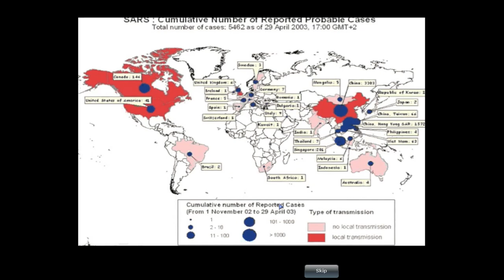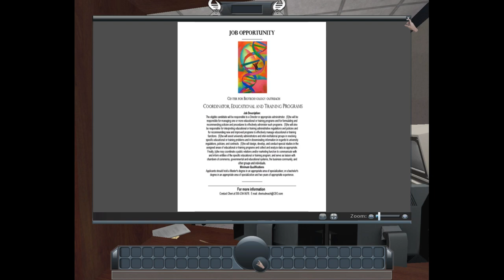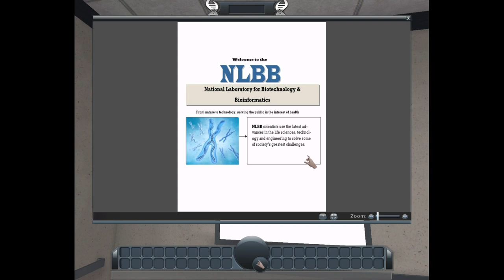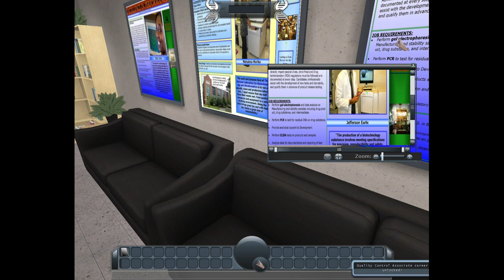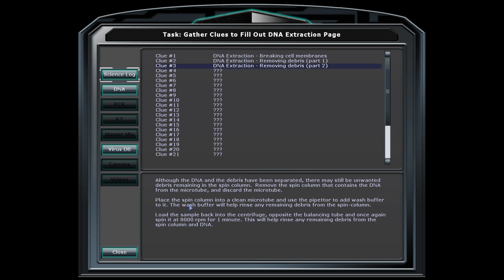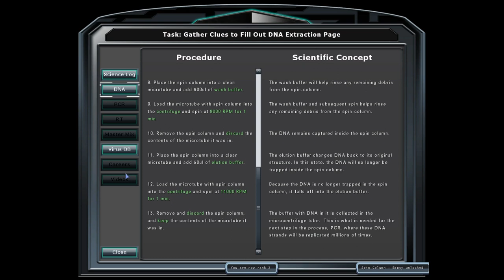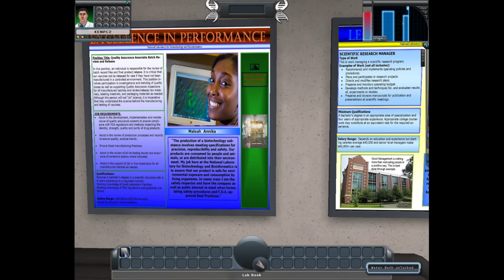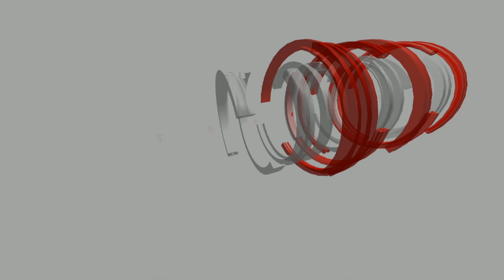Mission Biotech - Part 1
This single-player game teaches middle school and higher students the concepts, procedures, and tools used in a real biotechnology laboratory.

You are a member of a virtual team trying to stop the spread of dangerous pathogens, and the clock is ticking. Gameplay includes discovering and using high-tech, fully functional laboratory equipment, collecting badges and clues, and unlocking mini-games that reinforce scientific concepts.
Mission Biotech includes a hinting system to help guide players in their tasks, and a virtual Lab Director and other workers are available to answer questions. The game features a randomized virus database and hours of replayable missions.

Funded by the National Science Foundation (NSF) and developed in coordination with the University of Florida, Mission Biotech encourages players to explore the biotechnology field.